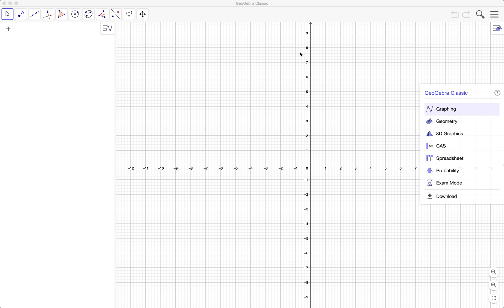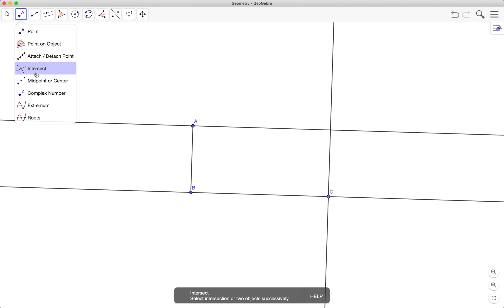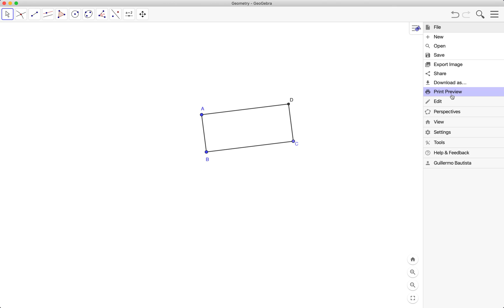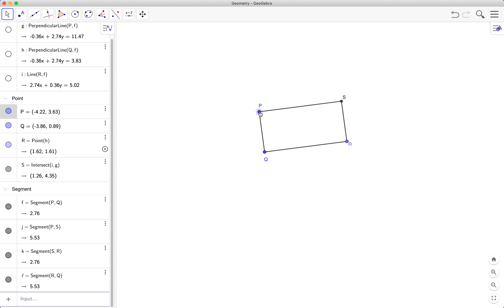GeoGebra Tutorial 4: Drawing a Rectangle with Parallel and Perpendicular Lines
In this video, we are going to learn how to construct a rectangle. The tools used in this tutorial are segment tool, parallel line tool, and perpendicular line tool. We will also learn how to hide and show objects using the Algebra view.